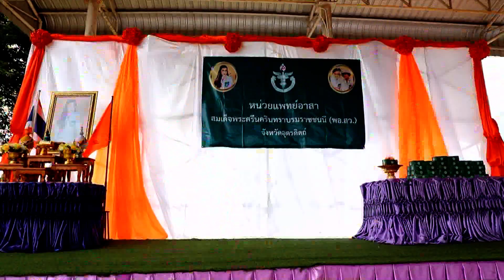จ.อุตรดิตถ์ ออกหน่วยแพทย์อาสาฯ (พอ.สว.) ให้บริการประชาชน ข่าวในพระราชสำนัก วันที่ ๑๖ มิถุนายน ๒๕๖๗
จังหวัดอุตรดิตถ์ ออกหน่วยแพทย์อาสาสมเด็จพระศรีนครินทราบรมราชชนนี (พอ.สว.) ให้บริการประชาชนในพื้นที่